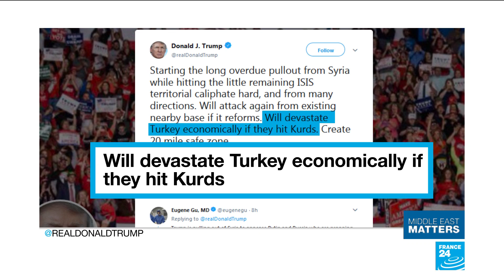War in Syria: Kurdish fears over US troops withdrawal